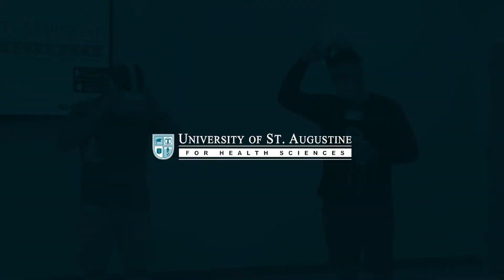Using Virtual Reality for OT — USAHS, St Augustine, FL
Using VR for OT clinical skills development at USAHS.